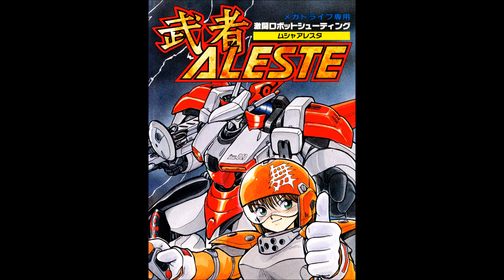MUSHA Aleste OST Aggressive Attack guitar cover by jmabate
Aggressive Attack. music from the vidéo game MUSHA Aleste, on SEGA Megadrive/Genesis in 1990.

composer : Toshiaki Sakoda

cover by jmabate

a coffe ?